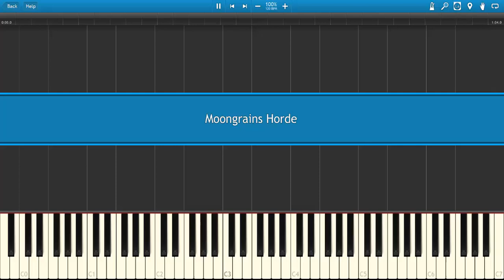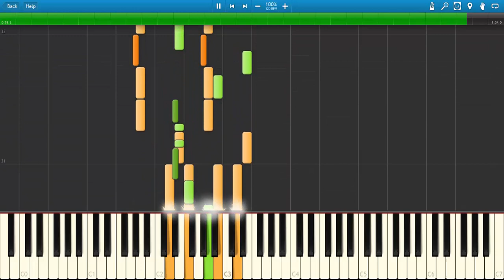Moongrains Horde Synthesia Cover